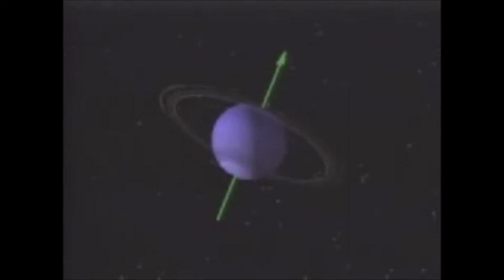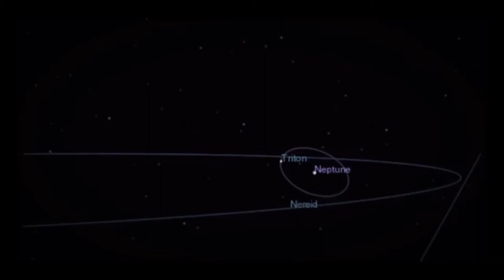Neptune - VaporWayne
Downloading the EP, our listeners will receive 3 BONUS TRACKS:
.Online Diet (1989 edit)
.Neptune (1989 edit)
.Non-plus Ultra Colour (1989 edit)
Don't forget to listen the other side of this 2 Extended Plays

Neptune, the farthest planet, the fourth largest planet and the third most massive planet of your solar system, 17 time more massive then our planet Earth!
Neptune's distance from the Sun is 30 Astronomical units (30 time the distance of our planet to the Sun) and it orbits 'round the Sun once every 165 years!!!

Discovered in September 23, 1846 by Johann Gottfried Galle with the telescope of the Astronomical Observatory of Berlin, and Heinrich Louis d'Arrest, an astronomy student who assisted him, Neptune was the first planet to be found through mathematical calculations more than through regular observations, because of Uranus' orbit strange changes, so the astronomers thought there was an outer planet disturbing it!
After soon his curious moon Triton was discovered!
Triton turns around him self at the opposite of Neptune's orbit direction!
But the first man who observed this icy planet was Galileo Galilei, whom, in 1612 drawned his position on his astronomical papers, considering it a star!
Neptune has other 13 satellites, whom was discovered by the probe Voyager 2 in 1989!
The probe visited the planet the 25 August 1989!!!
The probe's informations are the main we have about the gas/icy giant (even about Uranus!)
Voyager 2 flown by Jupiter the 9 July 1979, Saturn the 26 August 1981 (exacly 8 year before Neptune) and Uranus the 26 January 1986.
 Voyager 2 is now in its extended mission to study the outer reaches of the Solar System and has been operating for 41 years, traveling the heliosphere and reaching the termination shock!
His composition is quite similar as the other gas giants and his atmosphere is composed (as Saturn and Jupiter) of hydrogen and helium but the planet is cooler (-218 degree Celsius one of the most cold temperature of our solar system!!!) so there are proportions of ice made of water, ammonia and methane (which gives the azurine colour to Neptune)
On the south emisphere there's the Great dark spot similar as the Great red spot of most massive planet of the solar system, Jupiter!
As his twin Uranus, Neptune rings system but thinner (as you can see in this video!!!)